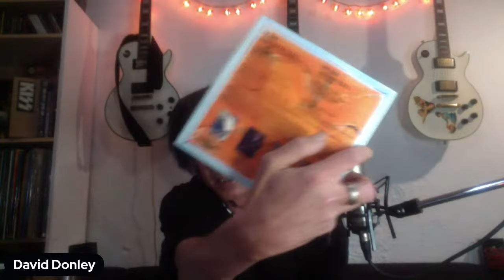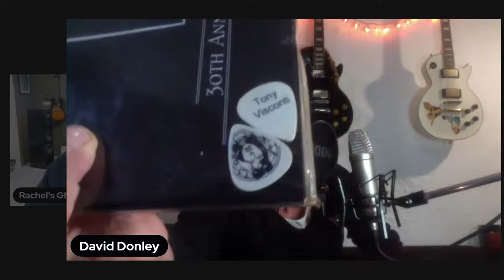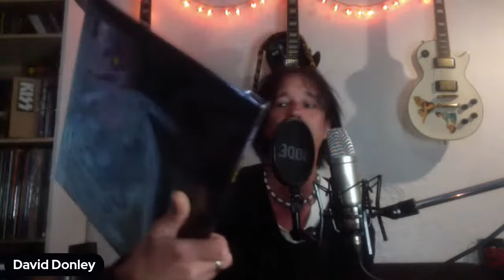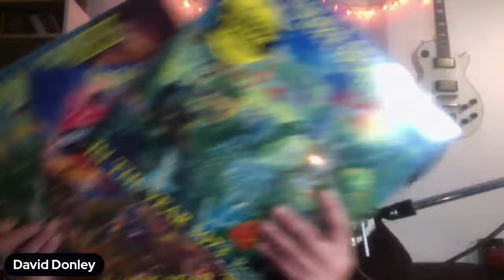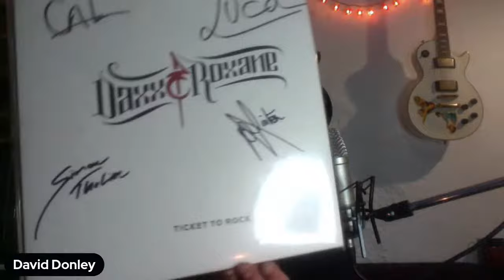David Donley - The Rachel's Ghost Interview